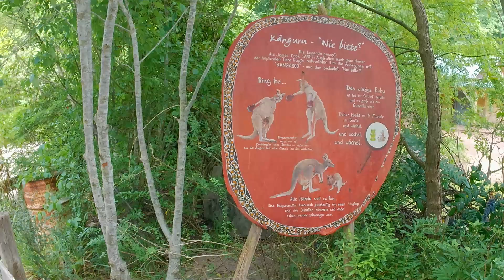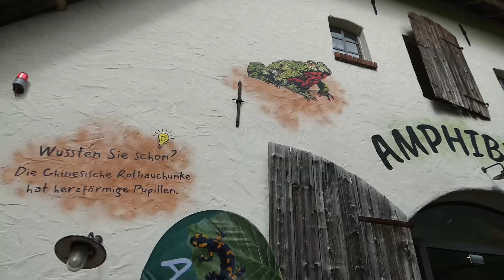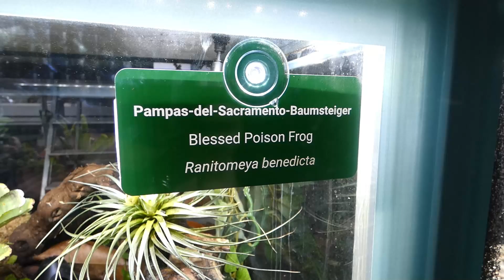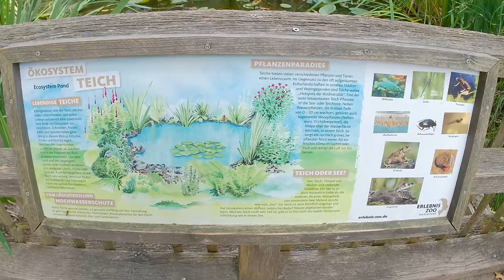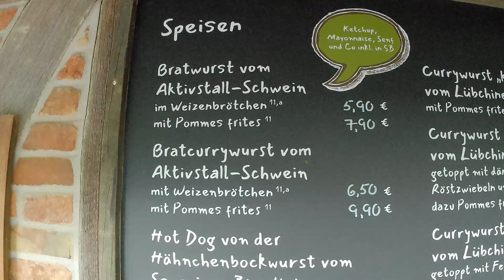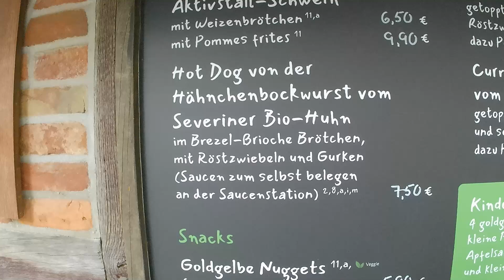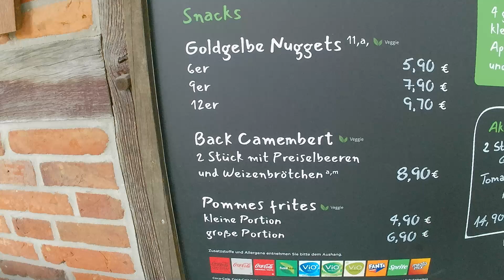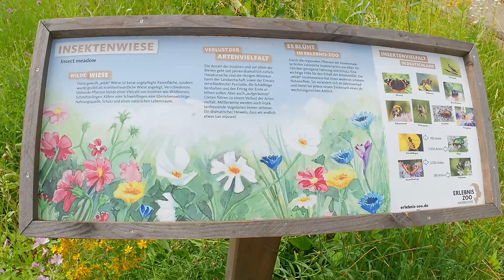Unser Besuch im Erlebniszoo Hannover am 29.06.2024 -Teil 2 mit Pinguinen, Eisbären, Seelöwen, Wölfe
Wir waren am 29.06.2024 im @ErlebnisZooHannover
Der Zoo ist einer der schönsten, großen Zoos, die es in Deutschland gibt. Allerdings auch nicht wirklich günstig. Inklusive Eintritt haben wir an diesem heißen Tag 131,70 € für 2 Personen ausgegeben. Nicht gerade günstig, und wenn man dann noch mit Kindern anreist, ist die Frage ob man unbedingt 4,90 € für 0,5l Cola, oder Fanta nehmen muss. Kein Wunder also, wenn sich gerade Familien selbst mit Verpflegung eindecken und diese mit durch Zoos, und / oder Freizeitparks tragen, oder ziehen.
Damit Ihr mal seht, für was man wieviel bezahlt, habe ich Euch hier mal unsere Ausgaben aufgelistet:

59,50 (inkl. 2 Euro Artenschutzeuro) für 2 Pers.
8 Euro Parken (Tagesgebühr ab 3 Stunden)
18,20 € 2 Käsebrezel (je 4,90 €) + 2 Vio Schorlen 0,3l ( je 4,20 €)
8 € 2 Eis ( je 2 Kugeln)
29,60 € 2 Currywurst / Pommes (je 9,90 €) + 2 Cola 0,5l (je 4,90 €)
1 Cola 0,5l (4,90 €) + 1 Tasse Kaffee (3,50 €)

Beim Parken könnt Ihr sparen, wenn Ihr unter 3 Stunden im Zoo verbringt. Dieses ist vor allem als Jahreskarteninhaber interessant, denn alle anderen werden mit Sicherheit länger brauchen.
Kurzparkticket bis 30 Minuten kostenlos
Schnupperticket bis zwei Stunden 4,00 Euro
Schlenderticket bis drei Stunden 6,00 Euro
Tagesticket         ab drei Stunden 8,00 Euro
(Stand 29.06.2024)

Zum Zoo:
Der Zoo ist wirklich sehr schön gestaltet und hat uns sehr gut gefallen. Insgesamt waren wir knapp 7 Stunden im Zoo unterwegs. Wir haben diese Zeit auch gebraucht um alles vernünftig zu filmen und zu fotografieren. Wenn Ihr darauf verzichtet und nur gemütlich durchschlendern wollt, sollet Ihr aber aber auf alle Fälle 5 - 5,5 Stunden einplanen.

Da in 7 Stunden natürlich einiges an Filmschnipseln zusammen gekommen ist,  habe ich unseren Tag im Erlebniszoo in 2 Teile aufgeteilt.
Dieses hier ist der zweite Teil, in dem Ihr u.a. die Pinguine, die Eisbären, die Seelöwen, die Wölfe und einiges mehr sehen könnt :-).

Wir hoffen Euch gefällt dieser zweite Teil unseres Besuchs im Zoo Hannover und Ihr habt auch den ersten Teil bereits gesehen, wo Euch die Meerschweinchen, Nashörner, Strauße, Flusspferde, Löwen und einiges mehr entdecken begrüßen.

verwendete Kameras:
Rollei Action Cam 11S
Panasonic Lumix DC-FZ 82